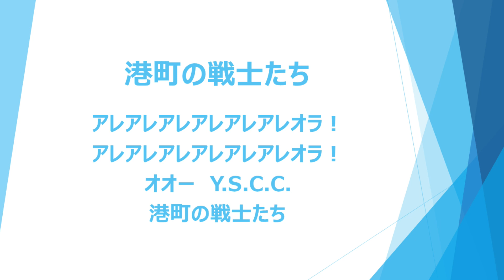【Y.S.C.C.】港町の戦士たち【チームチャント】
■港町の戦士たち
アレアレアレアレアレアレオラ！(×2)
オオー　Y.S.C.C.　港町の戦士たち